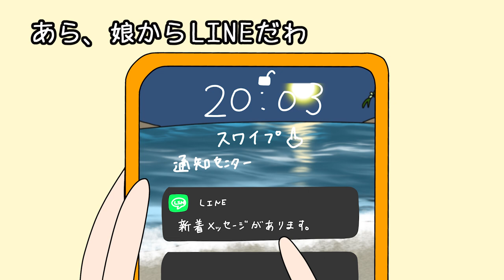【あるある】60代にありがちなことwww【漫画】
男女のメインキャラクターの名前募集中です！